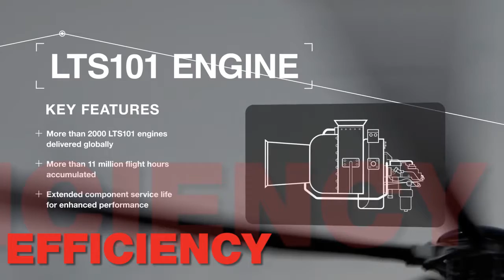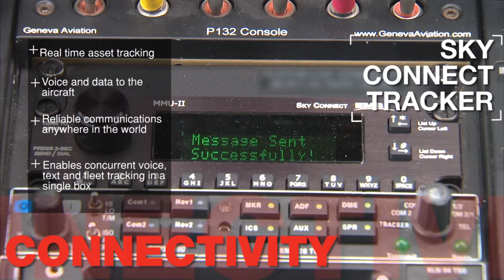What's Your Mission? | Helicopters | Honeywell Aviation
Leading the helicopter market in avionics, propulsion and connectivity solutions, Honeywell products make helicopters safer and more efficient.